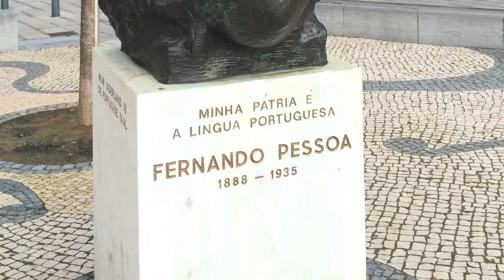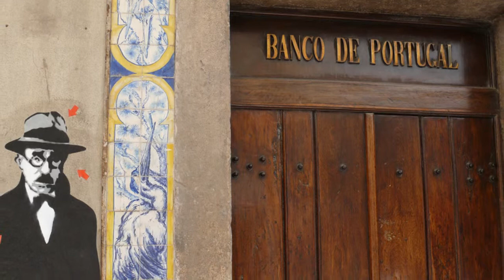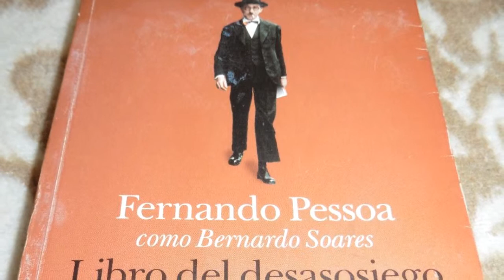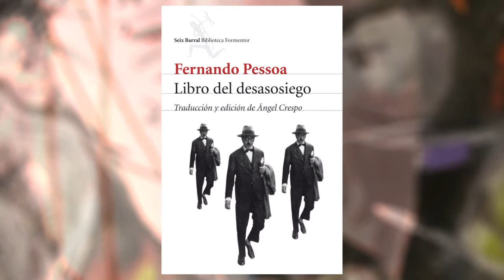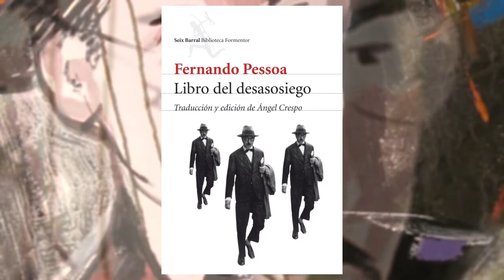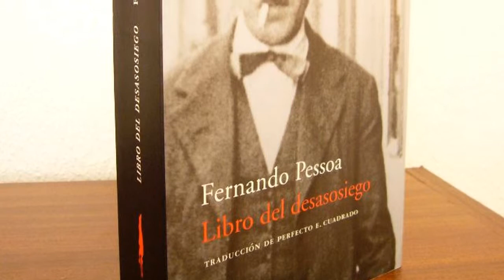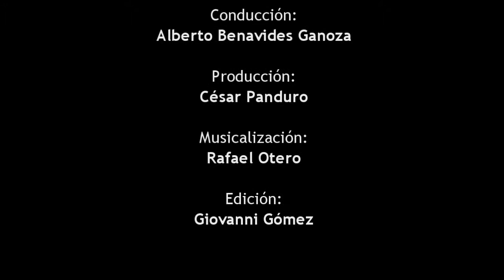Fernando Pessoa (parte 4) - Desde la Torre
Programa Desde la Torre, conducido por Alberto Benavides Ganoza.
Fernando Pessoa, el Libro del Desasosiego.